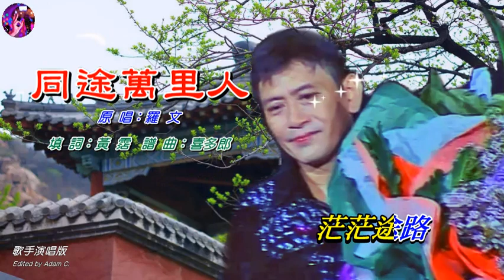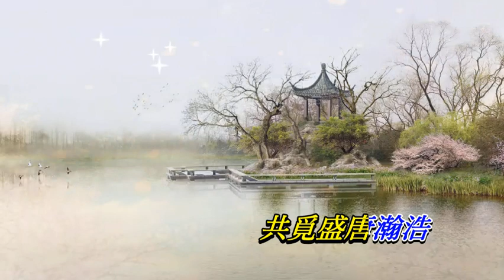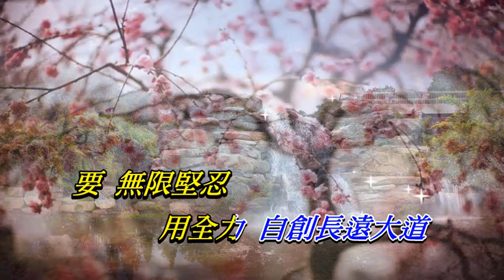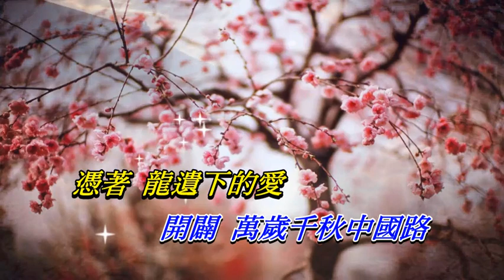同途萬里人 羅文〈歌手演唱版〉